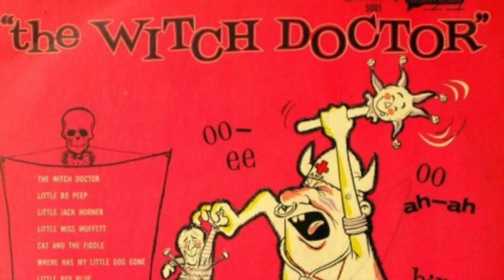TIL - the link between Hitchcock and The Chipmunks!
Hitchcock TheChipmunks Here's how Hitchcock's Rear Window is linked to The Chipmunks - and how Alvin, Simon, and Theodore got their names! I'd love to hear from you in the comments too - Rory x